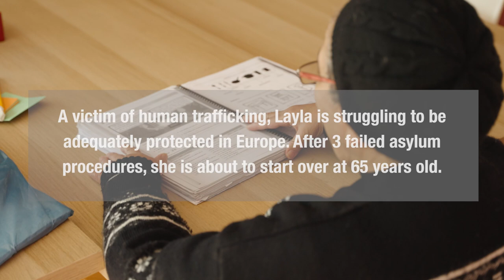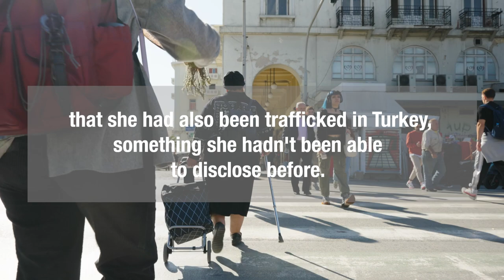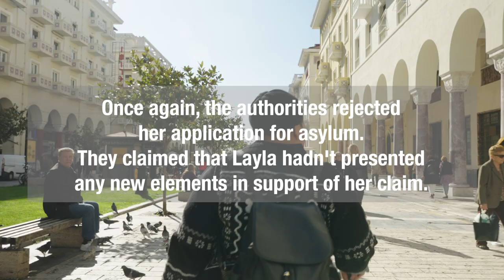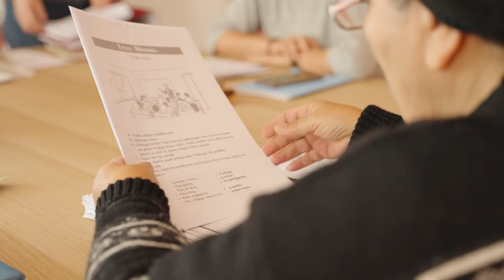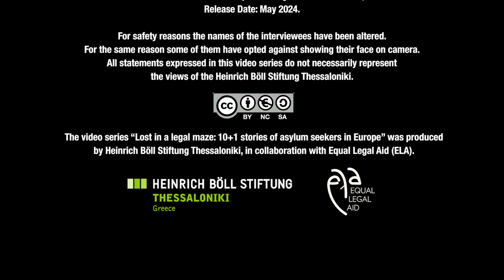Layla - Disdained by the asylum authorities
Layla arrived in Greece in her late 50s and, despite her vulnerability, had to wait many months before she was officially admitted to a refugee camp and started the asylum procedure. After two failed asylum applications, Layla applied a third time and revealed an important part of her story: that she had also been a victim of human trafficking in Turkey, a traumatic event she hadn't been able to disclose before. Despite the evidence, she was rejected a third time and she complains of disdainful behaviour by asylum officials.
At 65, Layla is determined to make a fresh start. Between volunteering at a women's shelter, learning English and Greek, and enrolling in a sewing course, she is doing much to integrate in Greece. But after six years of struggle, she remains in legal limbo, while her mental and physical health deteriorates.
“Layla - Disdained by the asylum authorities” is part of the series “Lost in a legal maze: 10+1 stories of asylum seekers in Europe” produced by Heinrich Böll Stiftung - Thessaloniki Office in collaboration with Equal Legal Aid and directed by Sideris Nanoudis of HomoLudens Productions.

Η Layla έφτασε στην Ελλάδα όταν ήταν σχεδόν 60 ετών και, παρά την ευαλωτότητά της, χρειάστηκε να περιμένει πολλούς μήνες μέχρι να γίνει επίσημα δεκτή σε καταυλισμό προσφύγων και να ξεκινήσει η διαδικασία ασύλου. Μετά από δύο αποτυχημένες αιτήσεις ασύλου, η Layla υπέβαλε αίτηση για τρίτη φορά και αποκάλυψε ένα σημαντικό μέρος της ιστορίας της: ότι στην Τουρκία είχε πέσει θύμα εμπορίας ανθρώπων, ένα τραυματικό γεγονός που δεν ήταν σε θέση να αποκαλύψει νωρίτερα. Παρά τα αποδεικτικά στοιχεία, η αίτησή της απορρίφθηκε για τρίτη φορά και η ίδια καταγγέλλει απαξιωτική συμπεριφορά από υπαλλήλους της υπηρεσίας ασύλου.
Στα 65 της χρόνια, η Layla είναι αποφασισμένη να κάνει μια νέα αρχή. Κάνει πολλά για να ενσωματωθεί στην Ελλάδα: εργάζεται εθελοντικά σε ένα καταφύγιο γυναικών, μαθαίνει αγγλικά και ελληνικά και παρακολουθεί μαθήματα ραπτικής. Αλλά μετά από έξι χρόνια αγώνα, παραμένει σε νομική εκκρεμότητα, ενώ η ψυχική και σωματική της υγεία επιδεινώνεται.
Το βίντεο «Layla - Απαξίωση από τις υπηρεσίες ασύλου» αποτελεί μέρος της σειράς «Lost in a legal maze: 10+1 ιστορίες ασύλου στην Ευρώπη», παραγωγής του Ιδρύματος Χάινριχ Μπελ - Γραφείο Θεσσαλονίκης, σε συνεργασία με την Equal Legal Aid και σε σκηνοθεσία του Σιδέρη Νανούδη (HomoLudens Productions).